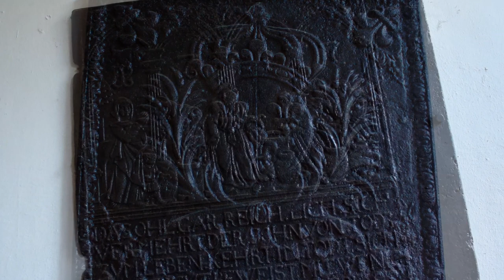BURG BERWARTSTEIN | Geschichte, Mythen und Legenden | Pfalz | Burgen in Deutschland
Die Burg Berwartstein bei Dahn in der Pfalz ist birgt den Stoff aus dem die Burgenträume sind. Ein unterirdisches Tunnelsystem, der Mythos der Unneinnehmbarkeit und ihr langjähriger Besitzer Ritter Hans von Trotha.

Wir erzählen die spannende Geschichte der Burg Berwartstein in 6 Minuten.

Sprache: Deutsch
Untertitel: Deutsch / Englisch / Französisch / Italienisch / Spanisch / Portugiesisch